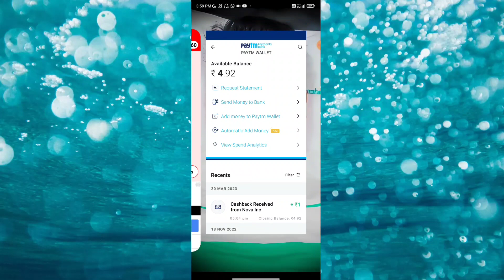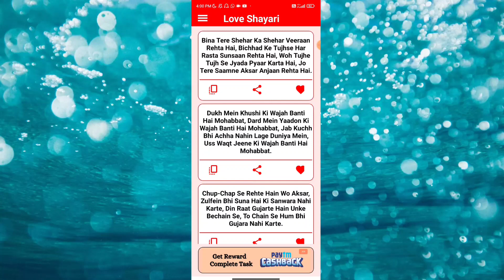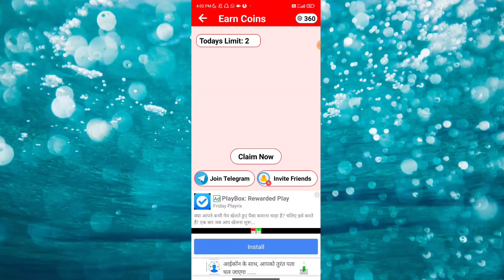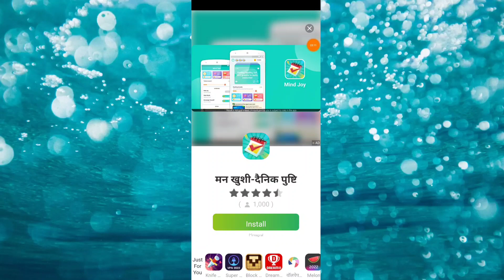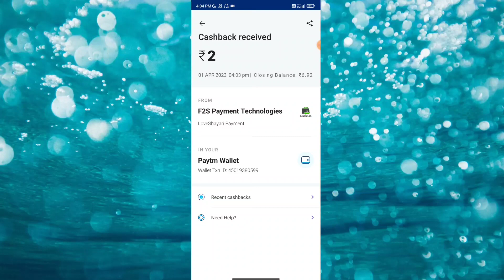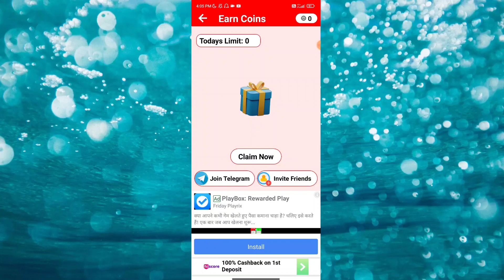Scratch And Win Paytm Cash!! Scratch And Win Real Money App!! Best Earning 2023!! New Earning App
paytm cash
earning apps
best paytm cash earning app
earning app
earning apps
new
paytm

paytm games
2023 new earning app today
2023 new earning app today
best self earning apps 2023
2023 best self earning app